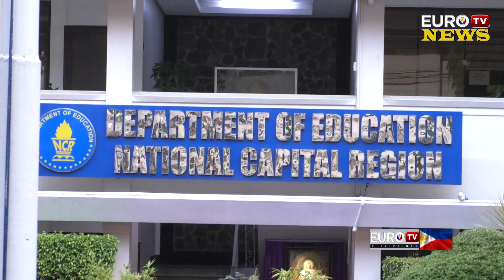MGA GURO MAAARI NANG MABAKUNAHAN SA HUNYO